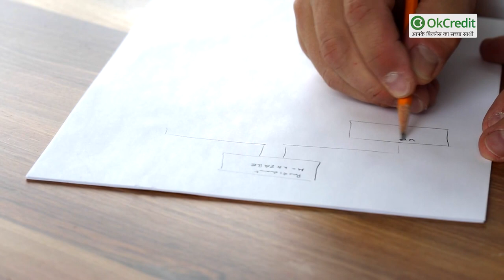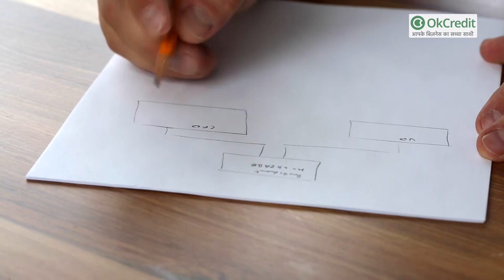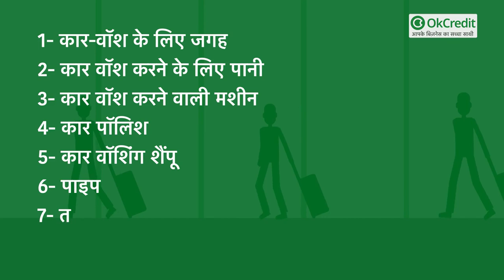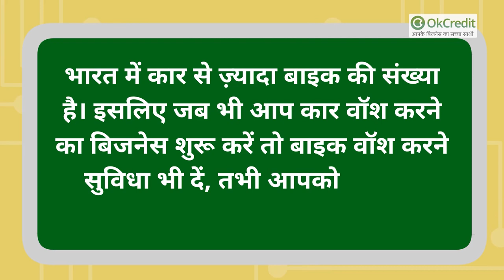कार तथा बाइक धोने का व्यापार | How to start a Car & Bike Wash Business in India | OkCredit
गाड़ियां जब नई होती हैं तो एकदम साफ-सुथरी और चमकदार दिखाई देती हैं। लेकिन जैसे जैसे यह पुरानी होती जाती हैं, या अधिक इस्तेमाल में लाई जाती हैं तो उसमें विभिन्न प्रकार की गंदगी जमने लगती है। ऐसे में कार मालिक को उसे साफ करने के लिए गाड़ी धोने वाली दुकान पर ले जाना पड़ता है।
यदि गाड़ी धोने वाले अपना बिजनेस हाईवे पर खोल लें तो लोगों को कहीं दूर नहीं जाना पड़ेगा और वो हाईवे पर ही अपनी कार को वॉश करने के लिए दे देंगे। इस प्रकार अन्य जगहों की तुलना में हाईवे पर कार वॉशिंग बिजनेस ज्यादा चलेगा।
चलिए जानते हैं कि कैसे आप  हाईवे पर गाड़ियां धोने का व्यापार शुरू कर सकते हैं, जिससे आप कर सकते हैं हर महीने अच्छी खासी कमाई |